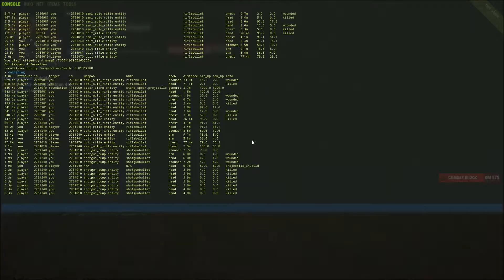DEEP W/ A NAILGUN